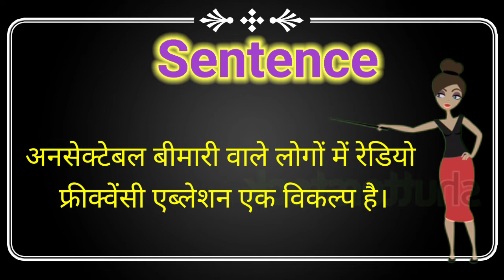Hindi meaning of ablation अंग कटना को अंग्रेजी में क्या कहते है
Ablation in hindi meaning

hindi meaning for ablation

ablation ka hindi matlab